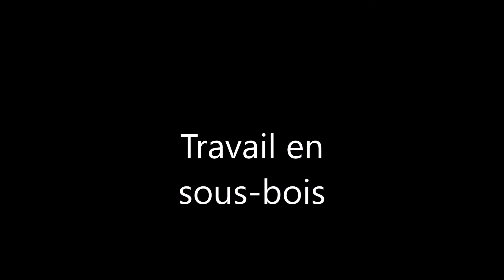Les petits boeufs du Grand Lac : le débardage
Comment déplacer des troncs d'arbre sans se fatiguer